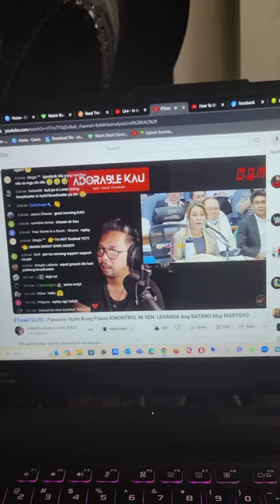Kapag NOOB ka na Senador | Sinunog ni Sen. Loren Legarda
Kapag NOOB ka na senador at paano manunog si Senador Loren Legarda.